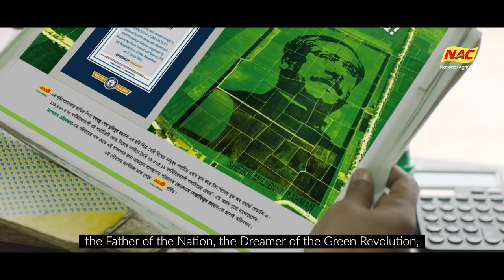NAC Shosshochitre Bangabandhu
Client NAC
Duration : 40 Sec
Agency : Expressions Ltd
Director : Syed Apon Ahsan